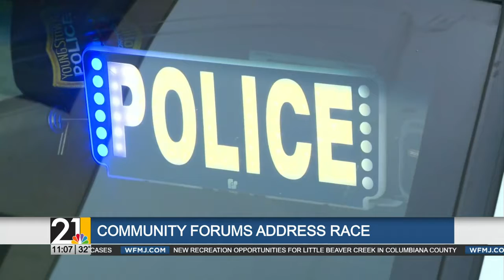Race in the Valley: Conversations on the pandemic and police relations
The pandemic continues to adversely affect minorities.
CNN reports Black and Latino Americans are dying of coronavirus at three times the rate of white people.
Danielle Cotterman listened in on two community forums tonight.